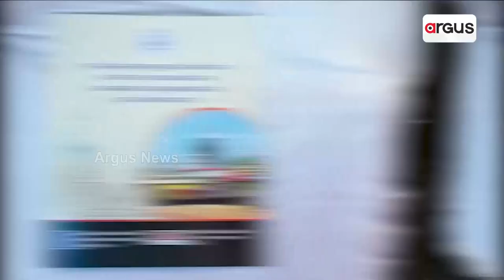Srimandir Heritage Corridor Project | Yet To be Completed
Puri's Srimandir Heritage Corridor Project Yet To be Completed.